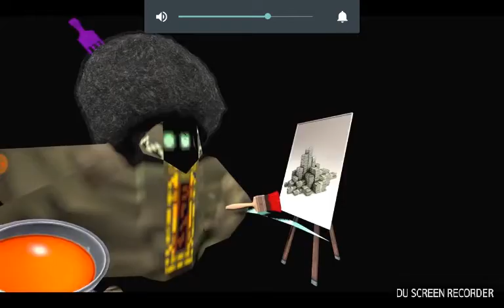Smg4 funny moments